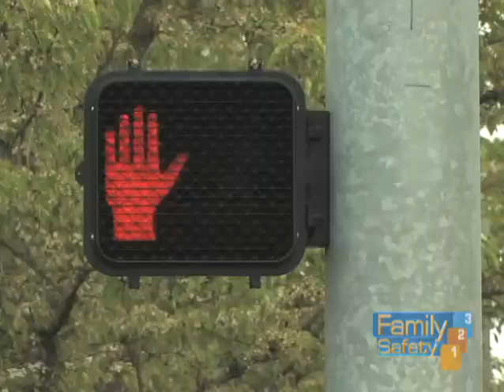Safe Street Crossing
Teaching safety rules for crossing streets.